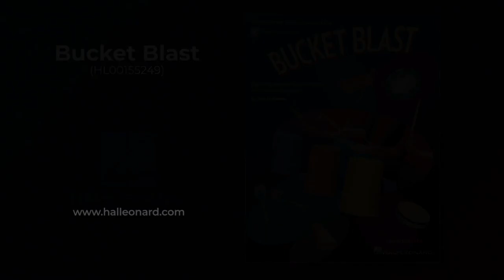Introduction to Bucket Drumming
Hal Leonard editor and author of BUCKET BLAST Tom Anderson introduces the wonderful world of bucket drumming ... perfect for making music at home or in the classroom! For more information on this fun title,